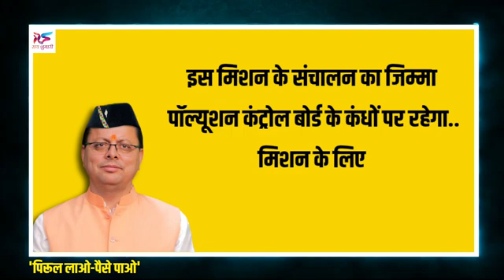‘पिरुल लाओ-पैसे पाओ’...जंगलों में लगी आग को कितना रोक पाएगा ये अभियान !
‘पिरुल लाओ-पैसे पाओ’...जंगलों में लगी आग को कितना रोक पाएगा ये अभियान ! आप भी उठा सकते हैं इसका फायदा